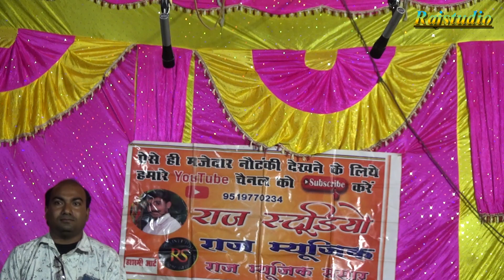खुशी रानी की नौटंकी मां सरस्वती की वंदना Rajstudio Nautanki Bhakti song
राज स्टूडियो आप सभी का हार्दिक स्वागत करता है आप सभी के सहयोग से ही हम लोग काम करते है !!
shafeek bhai ki nautanki
khushi rani ki nautanki
जोकर ने शुरुआती मां सरस्वती की वंदना करके दर्शकों को सुनाया
aajanati ki nautanki
aaja nati
nati aaja
आजा नाती
Gav ki nautanki
sonu danser ki nautanki
video nautanki
lala ram ki nautanki
nach nautanki program
nautanki program
rahman jokar ki jokrai
suresh_dansar ki nautanki
suresh dansar ki nautanki
Bhojpuri nautanki
aajanati swar sangit party
ramkhelawan ki nautanki
ramkhelavan ki nautanki
mama bhanje ki nautanki
monu jokar ki nautanki
bhandari lal ki nautanki
durgesh dansar ki nautanki
bhojpuri video
bhojpuri nautanki
lucknow ki nautanki
bharatlal ki nautanki
रायबरेली की नौटंकी
भटनोसा की नौटंकी
विनोद डांसर की नौटंकी
उमाशंकर की नौटंकी
राकेश पटेल की नौटंकी
साहेब लाल की नौटंकी
dayaram ki nautanki
dehati nautanki
desi nautanki
saheblal ki nautanki
मामा भांजे की नौटंकी
chikhuri banvari ki nautanki
ramadhar ki nautanki
badshah ki nautanki
खन्ना की नौटंकी
रजनीश की नौटंकी
आजा नाती की नौटंकी
भारतलाल की नौटंकी
लल्लू भल्लू की नौटंकी
उमाशंकर यादव की नौटंकी
विमल संगीत पार्टी
सुरेश डांसर की नौटंकी
देहाती नौटंकी
भोजपुरी नौटंकी
लालाराम की नौटंकी
सोनू डांसर की नौटंकी
रायबरेली की नौटंकी
लखनऊ की नौटंकी
राम खेलावन की नौटंकी
प्रतापगढ़ की नौटंकी
प्रयागराज की नौटंकी
dayaram ki nautanki
rampat harami ki nautanki
rampat harami nautanki
nautanki gana
nautanki nach
bhojpuri nautanki
nautanki video
nautanki gazal
nautanki comedy
nautanki song
ram fakire nautanki
bhatnosa nautanki
sitapur ki nautanki
idrish ki nautanki
pampapur ki nautanki
mohammad idrish ki nautanki
rampat ki nautanki
dharampal ki nautanki
ram khelawan ki nautanki

nautanki rampat harami

nautanki bhojpuri

ramkhelawan nautanki

nautanki saala songs

indal haran nautanki

dehati nautanki

khanna singh ki nautanki

ganga casset nautanki

rampat harami ka nautanki
dance
sati bihula
nach program
nautanki gana
nautanki gazal